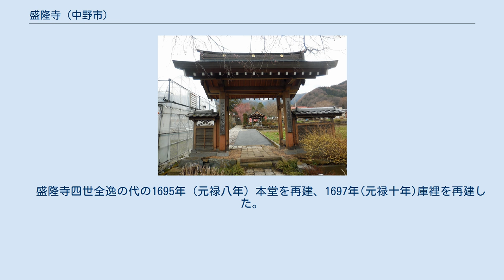盛隆寺 (中野市)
盛隆寺（せいりゅうじ）は、長野県中野市大字間山字川端342にある曹洞宗の寺院である。
山ノ内町温泉寺の末寺で山号は間嶂山（かんしょうざん）。
本尊は釈迦牟尼仏。
 間山集落の中央上のある盛隆寺(曹洞宗)の地は、1532～55年(天文年間)臨済宗南禅寺(京都五山のひとつ)の僧禅隆が草庵をむすんだところであるという。
盛隆寺の開祖は温泉寺(山ノ内町)の五代住職融山。
融山は当時間山村の領主だった近藤政成に間山に隠居することを許され、家臣白崎宗兵衛より間山村肝煎(名主)に申し伝えられた。
「田中の温泉寺、間山村へ隠居したい旨を、江戸の信濃守(近藤政成)に申し上げたところ、おゆるしになった。したがって村の荒れ地十石の所を寄進するので、早く引っ越し下さるようとのこと。元和四年(1648)三月二十日　白崎宗兵衛間山村肝煎　黒鳥勘右衛門　殿」とある。
この黒鳥氏を中心に土屋氏などと、吉田村(中野市)の竹内氏、越村(中野市)の小林氏などが協力して堂宇を造り、寺の山号を間嶂山(屏風のように連なる峰の間)、寺号を盛隆禅隆からとり、「盛隆寺」と名づけた。
　 盛隆寺四世全逸の代の1695年（元禄八年）本堂を再建、1697年(元禄十年)庫裡を再建した。
五世保珊の代の1705年(宝永二年)に衆寮を造り、八世冠宗の代の1743年(寛保三年)に山門を造営、吉川啓道の代の1850年(嘉永三年)庫裡を再建した。